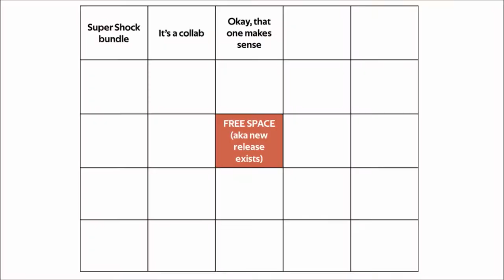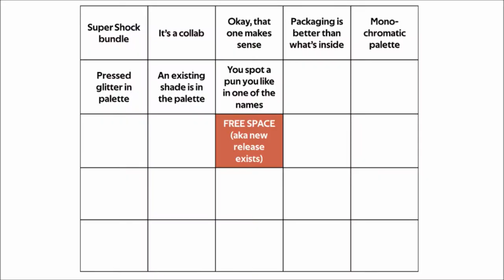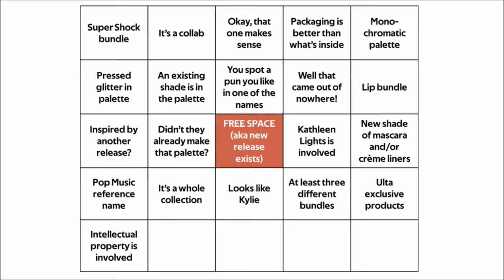Colourpop Bingo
I decided that my actual comeback would be a game of sorts - so here's Colourpop Bingo, which is the most fun game of them all, because it's my channel and I said so

What you do is look at the newest Colourpop release, and see how many boxes you can tick off on the bingo card. Each square has a common trope of a Colourpop release, and the aim of the game is to get bingo! There is no prize. I hope you weren't expecting a prize.

what I'm wearing:
bh cosmetics zodiac palette
lime crime velvetines in “squash”